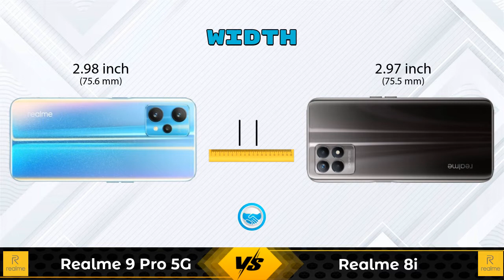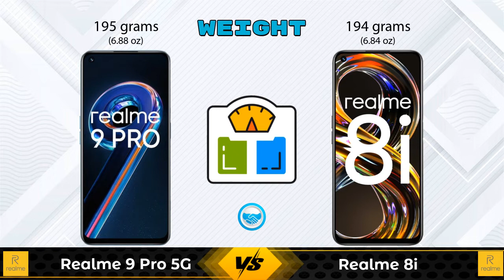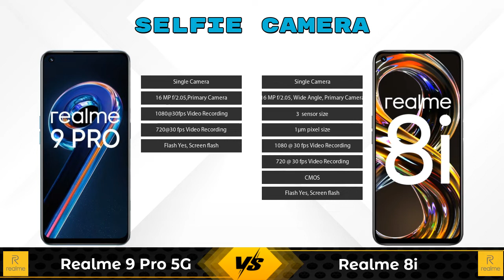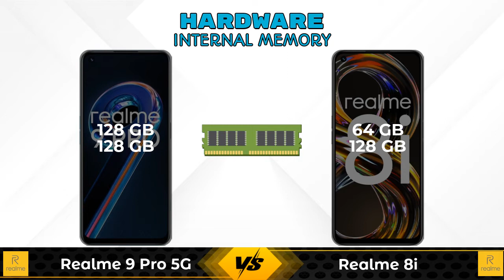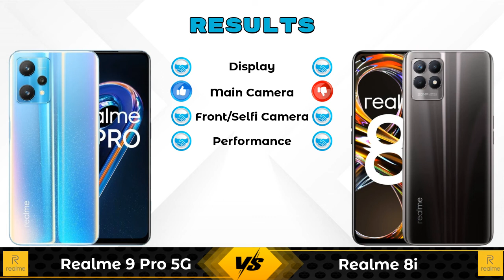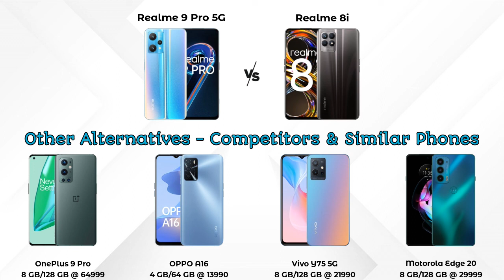Realme 9 Pro 5G Vs Realme 8i - Full Comparison [Full Specifications]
In this Video we are Comparing Realme 9 Pro 5G Vs Realme 8i with [Full Specifications].

Variant Details:
6 GB / 128 GB - 17999
8GB / 128 GB - 20999 (Flipkart)
8 GB / 128 GB - 23999 (Amazon)

Variant Details:
4 GB / 64 GB - 13999
6 GB / 128 GB - 15999 (Flipkart)
6 GB / 128 GB - 15894 (Amazon)